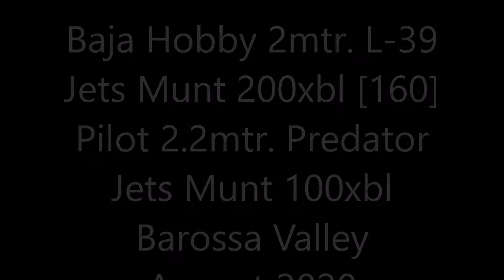Baja Hobbies L-39 & Pilot Predator maidens Barossa Valley Aug 2020